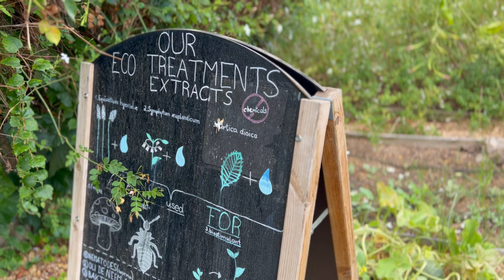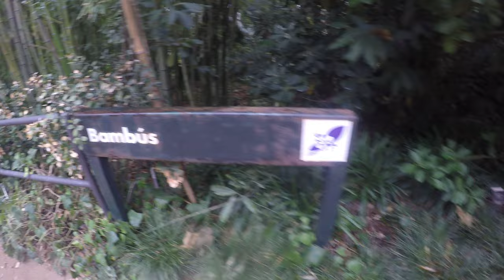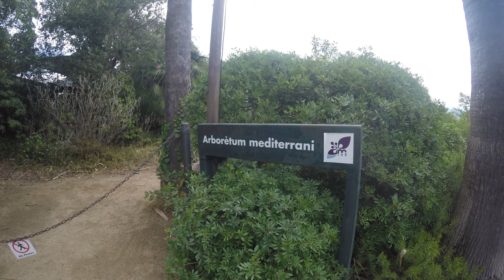Jardin botanique Marimurtra (Jardí Botànic Marimurtra) [Français]